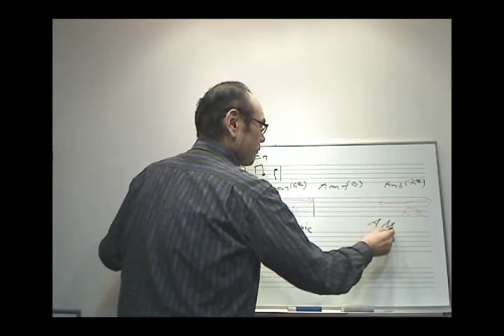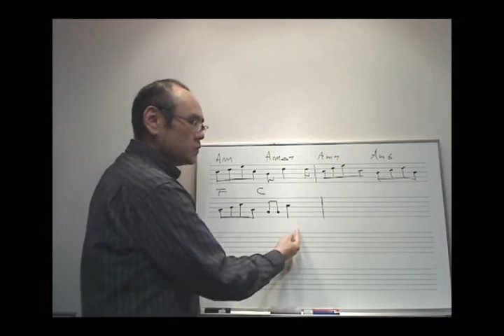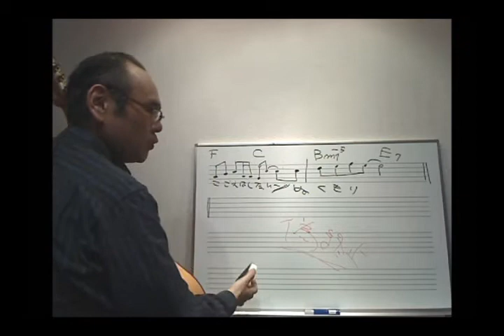作曲講座-5_転調の活用～平行調と近親調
唄を作る手順で作曲を学ぶペペタスの作曲講座の初級編。第５段は、転調した部分を、即興で作曲してゆく中で手口を解説。初級はこの第５ステップで完結。